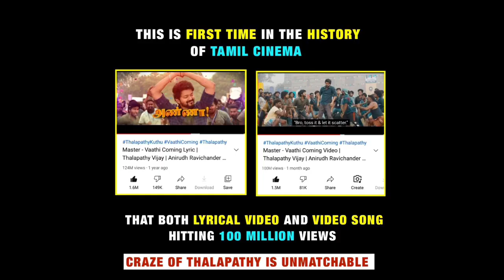Vaathi Coming Hits 100 Million Views | National Trending | Master | Actor Vijay | Roadside Ambanis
The sensational VaathiComing hits 100 million views.

|| ANTI-PIRACY WARNING ||

@Roadside Ambanis.